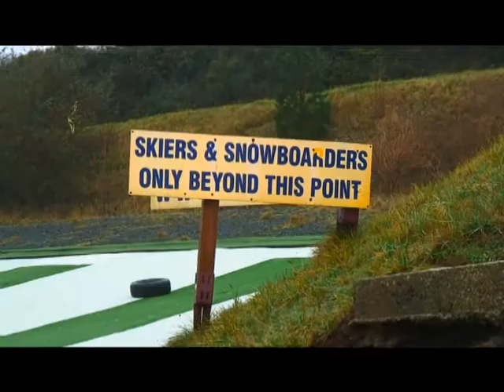Media Student Plymouth Ski Slope Appeal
short appeal ad for the ski slope plymouth.

Views and Opinions expressed do not necessarily represent that of JNL Leisure Sport.